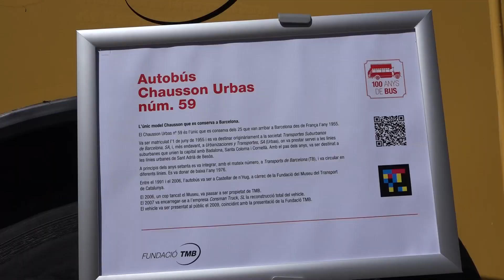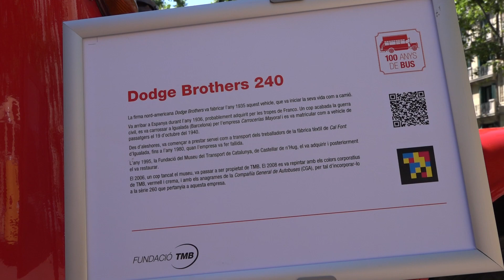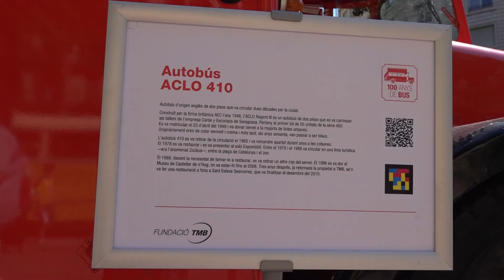TMB 100 anys de Bus als Jardinets de Gràcia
Exposició itinerant de 3 autobusos històrics de TMB. En aquesta ocasió situada als Jardinets de Gràcia.